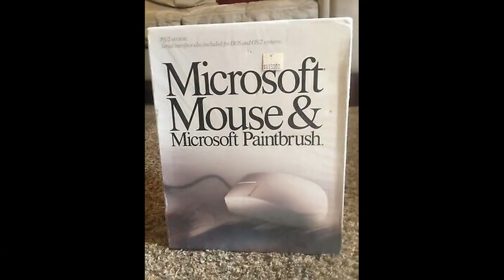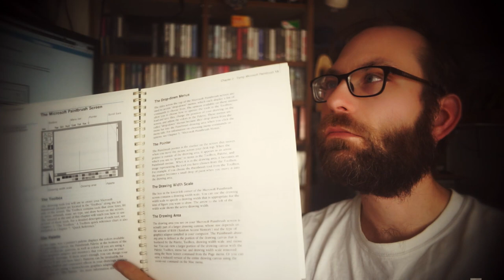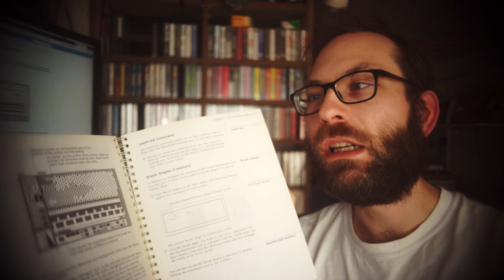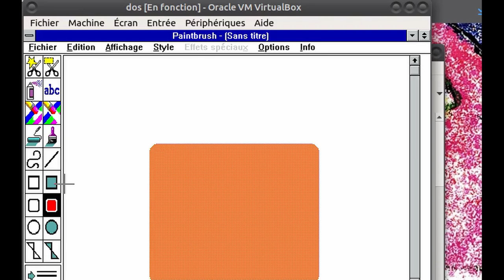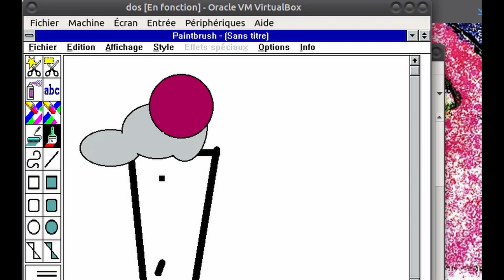Microsoft paintbrush : un logiciel de dessin standard, avant Windows 95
Je suis retombé sur un vieux livre, qui parlait d'un logiciel de dessin, un classique des années 80/début 90, Zsoft Microsoft Paintbrush, d'abord fourni en pack avec les souris MS, il a servi à quelques digital painter de creer, avec du materiel très rudimentaire...

Tous les mercredi je vous présente une vidéos sur un matériel ancien ou atypique.
4 formats : Phot'antik : je vous présente une série photo fait avec un appareil ancien ou atypique, je vous présente son fonctionnement et son histoire.
Tech'Antik : Je vous présente un materiel ifi ou informatique ancien.
Phot'antik mini : un mini tuto ou présentatin rapide d'une technique photo
Tech'Antik mini : la réparation d'un matériel ou un tuto sur le fonctionnement d'un outil.

Je donne en parallèle des formations sur la photo et les raspberry Pi